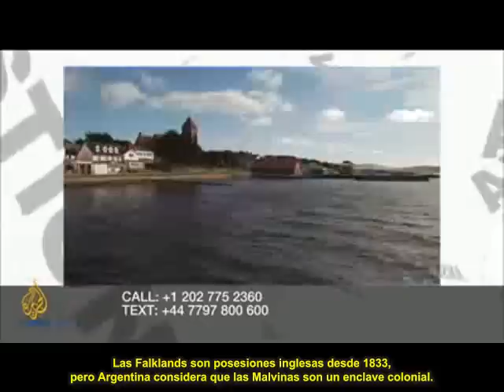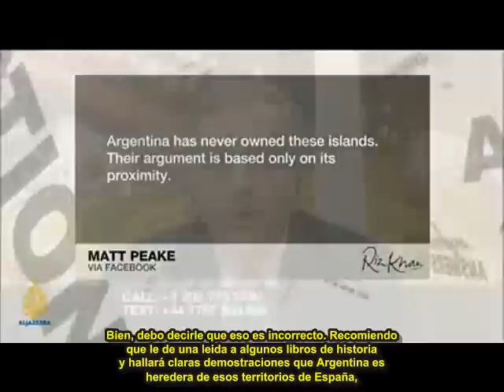Riz Khan Falkland Islands or Islas Malvinas 01